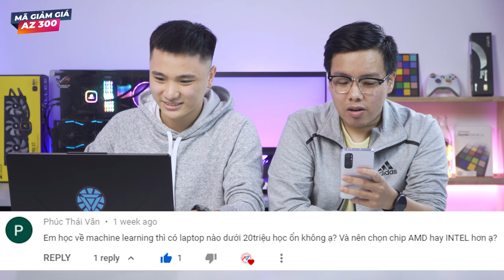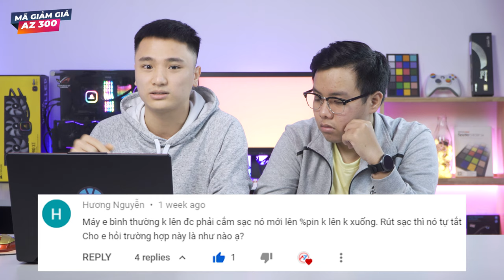Hỏi Đáp AZ Số 15: Chọn Laptop nào để Live Stream Game? LaptopAZ